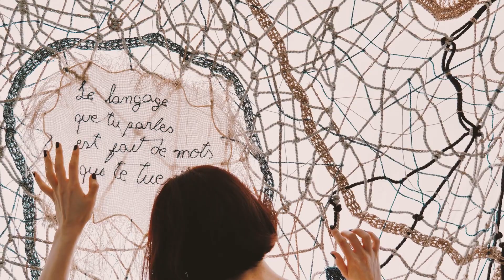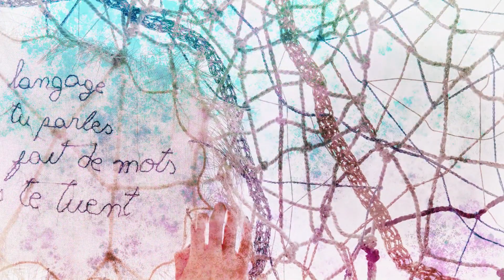Úrsula San Cristóbal, Inexpresable (Inexpressible)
24vids x Ibrida: dopo 52vids, un nuovo capitolo della selezione di opere audiovisive targata Ibrida Festival, questa volta incentrata sulle ricerche e sulle sperimentazioni dei videoartisti internazionali più interessanti.
#20 Úrsula San Cristóbal, Inexpresable (Inexpressible), 2022, 07:33. Credits: calligraphy, knitting, animations, performance, music and video by Úrsula San Cristóbal. Courtesy of Úrsula San Cristóbal.